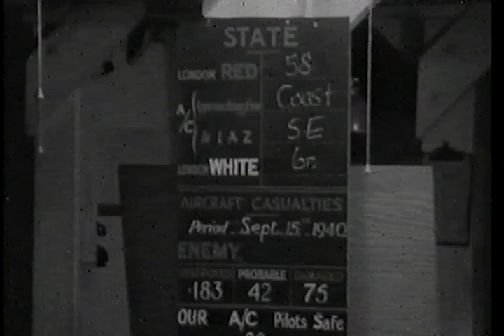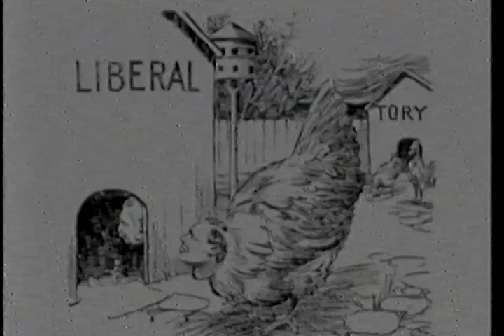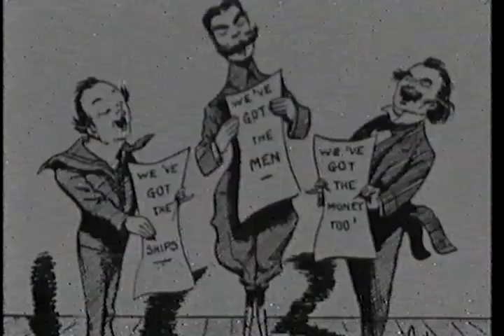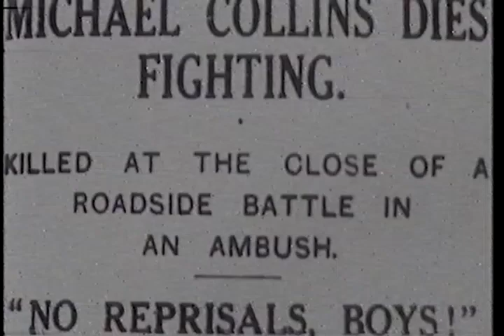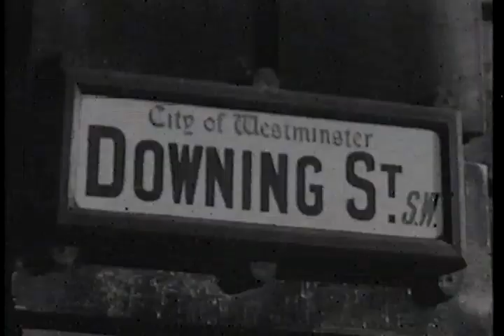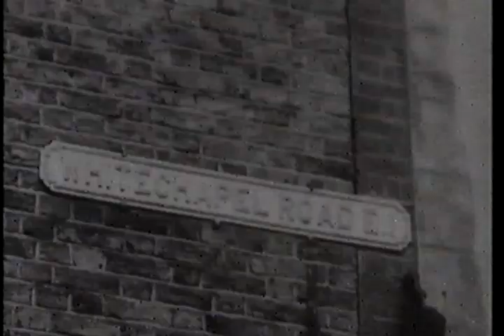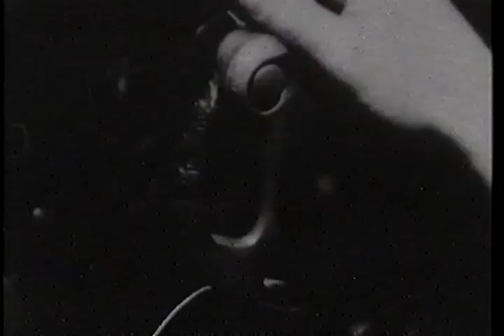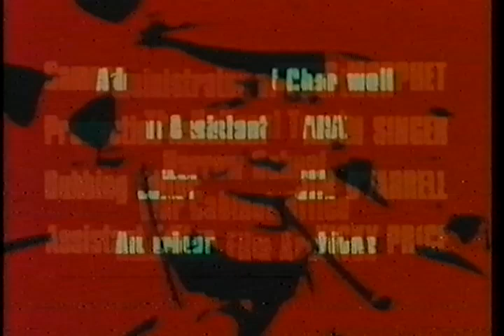STORIA WINSTON CHURCHILL